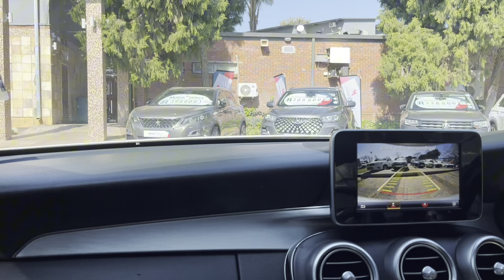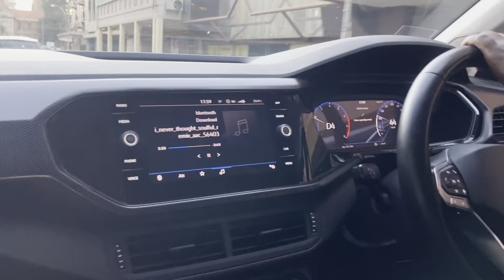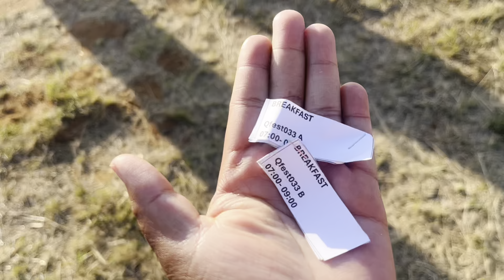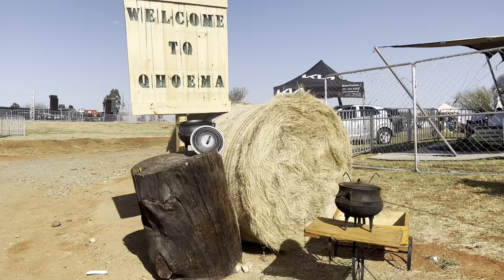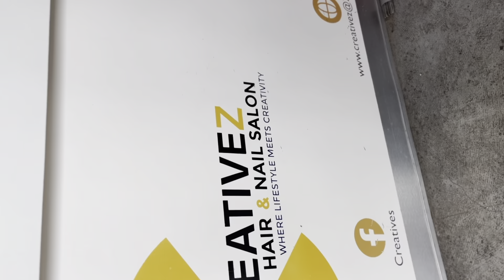VLOG : Few days w Me | Camping | Lunch Date | Family Braai | Maintaince | Qhoema Adventures |more